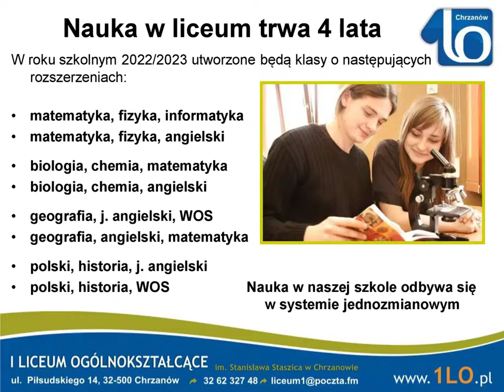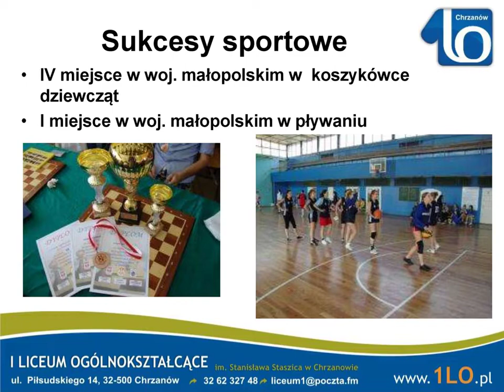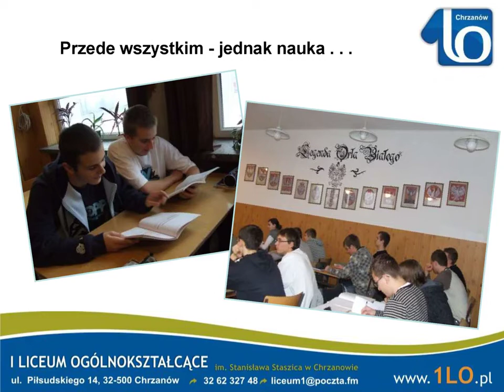Spot reklamowy I LO Chrzanów